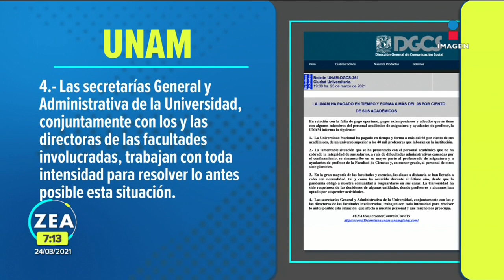Facultades de la UNAM se van a paro por falta de pago a profesores | Noticias con Francisco Zea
Debido al retraso de seis meses en el pago de profesores, 14 facultades de la UNAM se van a paro en apoyo a los docentes.